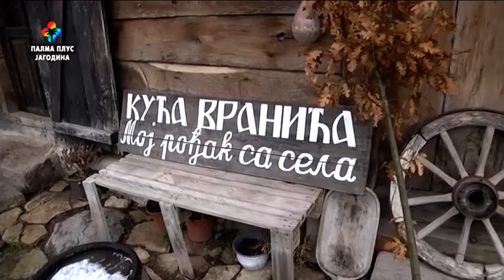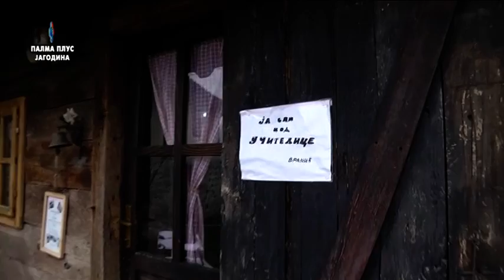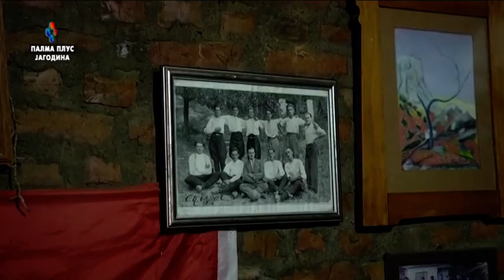OGNJISTE - selo BORAČ 22.01.2023.